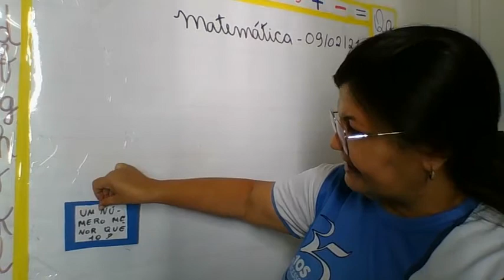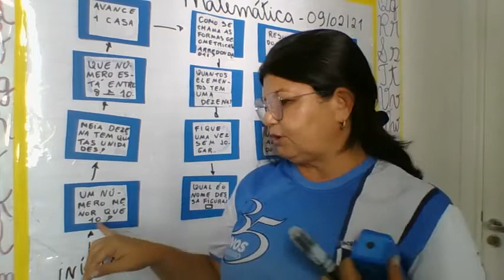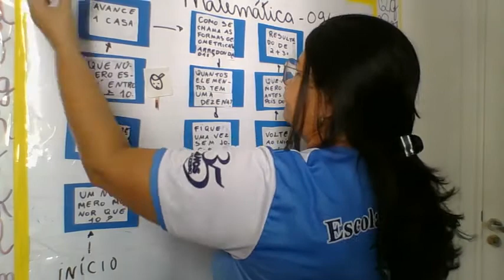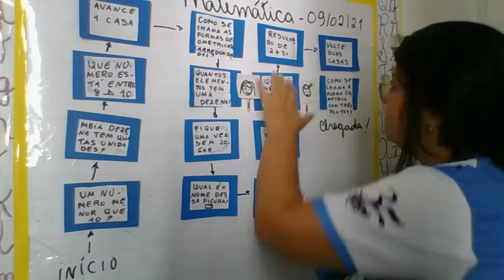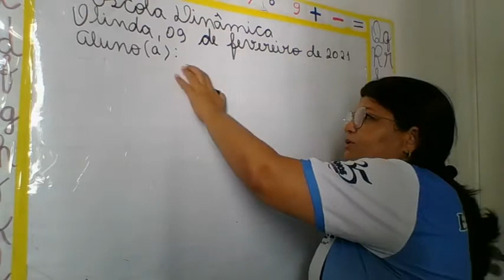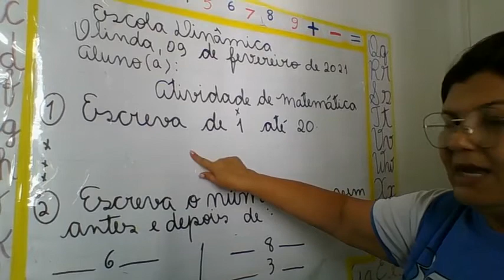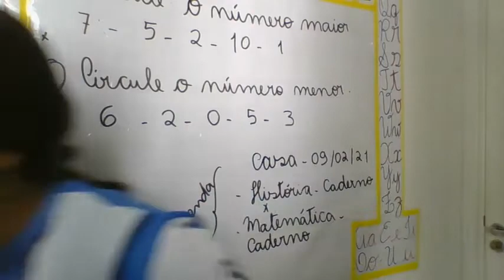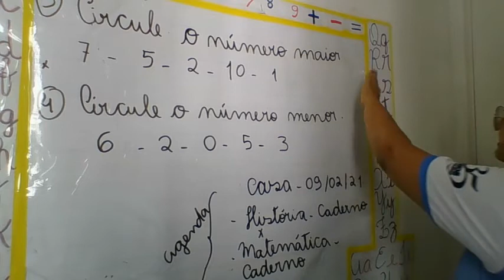AULA 09 02 2021 MATEMÁTICA 1º ANO PROFª IVONE